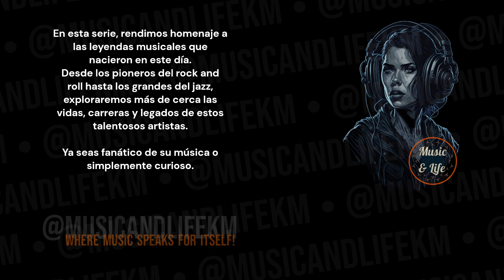FRED NEIL Born on Mar 16 I Everybody’s talkin’ 🎶✨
Sneak Peek:
Born on March 16, 1936, Fred Neil was a prolific songwriter best remembered for his influential contributions to folk and rock music. One of his most notable songs, "Everybody's Talkin'," achieved widespread acclaim after being featured in the film "Midnight Cowboy" and becoming a hit when covered by Harry Nilsson. Neil's original version and Nilsson's cover both garnered significant attention, with Nilsson's rendition winning a Grammy Award... (Check out the full video!).

Timecodes
0:00 Start
0:01 Intro (Let's get started!)
0:05 H Bday!
0:09 Fred Neil's Birthday and Profession + Short Profile
0:15 Fred Neil's Sneak Peek
0:37 Fred Neil's Main Profile
2:08 @musicandlifekm
2:49 Outro

PD.

Karlos M.